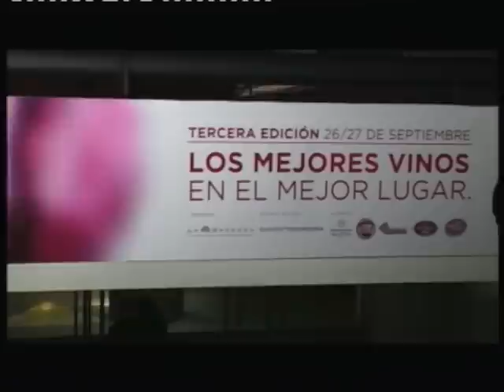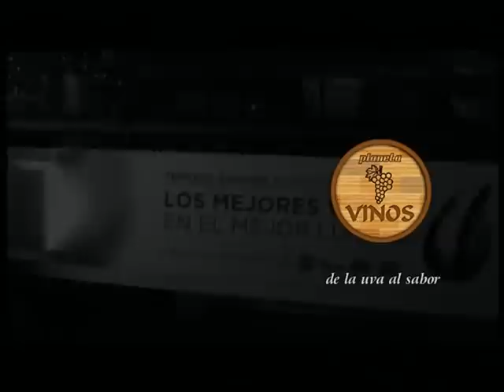Rodrigo Torelli Finca Los Maza en MDQ Expo Di Vino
Planeta Vinos en Mar del Plata - Expo Di Vino 2014 junto a Finca Los Maza en el Sheraton Hotel de la ciudad